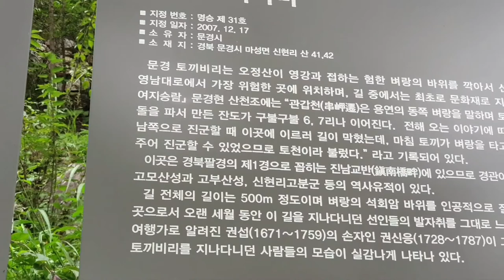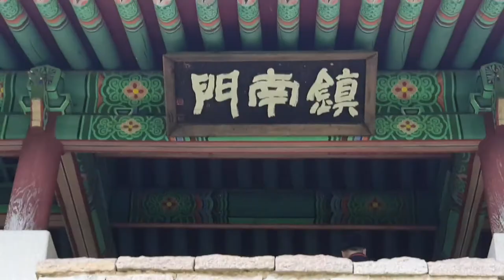고려태조 왕건이 지나간 길 명승 제31호 토끼비리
왕건에게 토끼가 길 열어 줘,